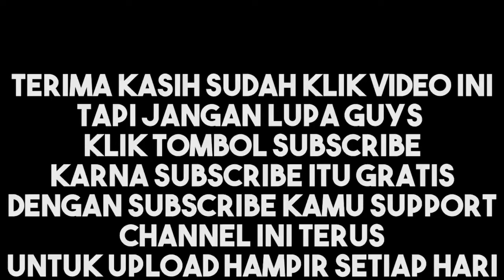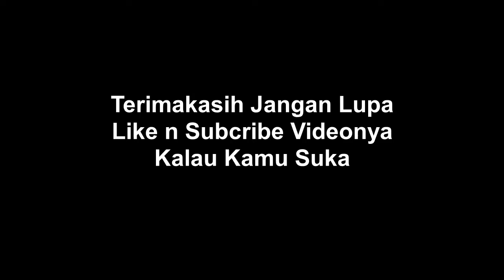Perumahan SRIMAHI RESIDENCE VLog Survey Lokasi Pasca 2 Hari Lebaran Bersama Mashendro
Vlog Survey Perumahan Subsidi Di Tambun Utara Bekasi Srimahi Residence Habis Lebaran 2 Hari 2019 Ngak Mudik Kampung Tapi survey Rumah